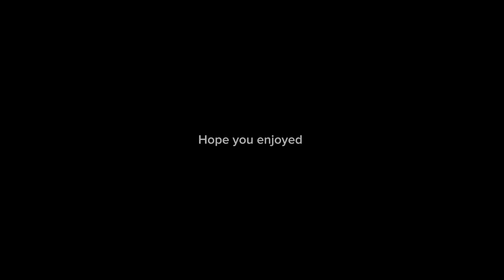Mini game twins